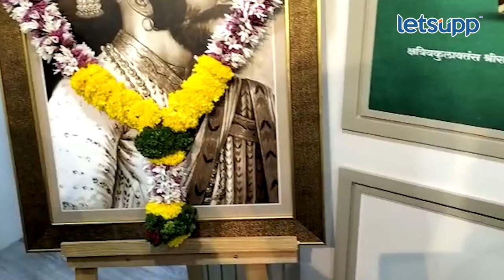Sambhajiraje Chhatrapati | संभाजीराजे मध्यवर्ती कार्यालय लोकार्पण | LetsUpp Marathi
संभाजीराजे छत्रपती यांच्या पुण्यातील 'स्वराज्य भवन'चा लोकार्पण सोहळा झाला. स्वराज्य संघटनेचे पुढील राजकीय भूमिका आणि ध्येय धोरणा काय असणार याबाबत संभाजीराजे कार्यकर्त्यांना या अधिवेशनात सांगणार असल्याचं त्यांनी माध्यमांशी बोलताना सांगितल आहे.